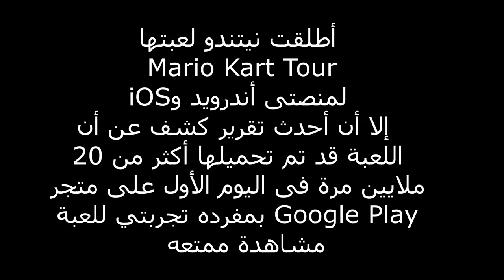تجربة للعبة الرئعة Mario Kart Tour للهواتف النقالة